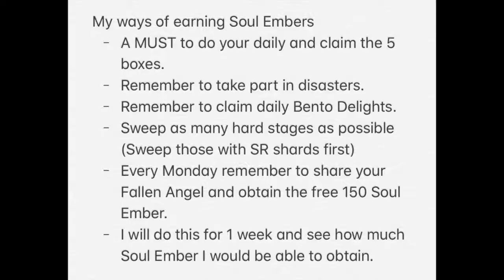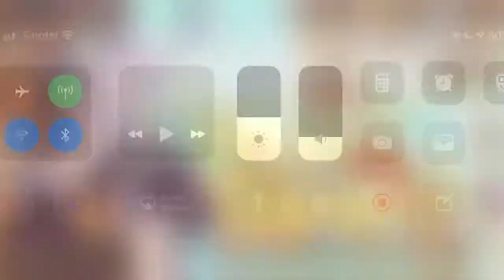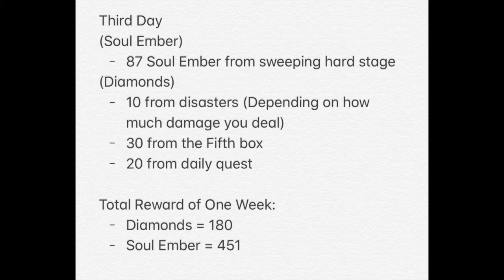[Food Fantasy] (Day 3) My daily mission & How i get my Soul Embers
Hi, I am doing this One Week Series to show you guys roughly how much Soul Ember you can get every week, also to let you guys know how i got my Soul Embers. If there is anything that needs to be improve please let me know. I will try to upload more about food fantasy. Feel free to add me as friend :D

IGN : Sli3nt
UID : 109107
Guild Name : Fantasy XD
Guild ID : 183